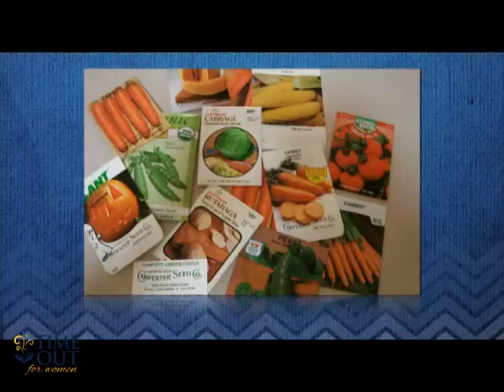Mary Ellen Edmunds - Change YOUR life.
Mary Ellen Edmunds (MEE) shares a valuable tip of how to change YOUR life and how you interact with your thoughts and those around you.